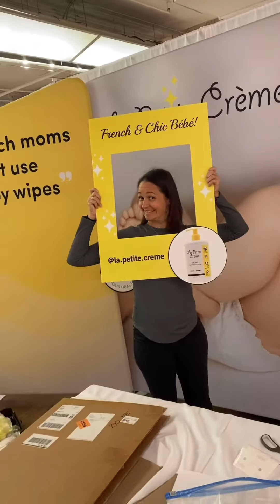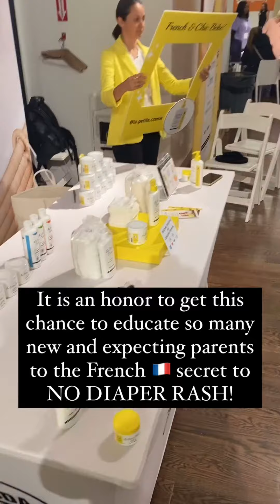La Petite Creme founder Cecile and Fanny and the Prego Expo Orlando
Tag along with Cecile and Fanny for @thepregoexpo and createher in NY!

We love being on the road and meeting with new and expecting parents (pregoexpo) and content creators (createHER) during this 2-day event.

This year we are joined by our favorite pediatrician Dr Varisa Perlman who was the first to witness the greatness of French diapering in action 9 years ago in her office in Miami Beach.

Even after doing this for 9 years, we are always honored and feeling blessed for the response we are receiving from YOU, who visit us as these shows and take the time to learn about French diapering and it’s many benefits. We want to hear from you, if you stopped by our booth: what did you learn? Did you purchase the product? Have you tried it yet?